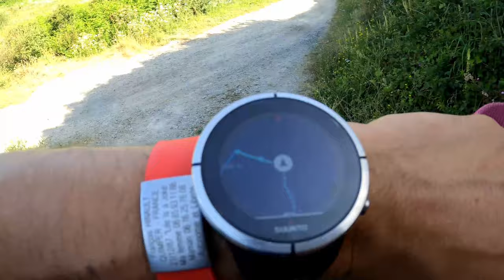TRAIL SUR LE SENTIER CÔTIER BRETON #2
ME SUIVRE

MON MATOS

Pour cette vidéo :

- Caméra : GoPro Hero 8 Black